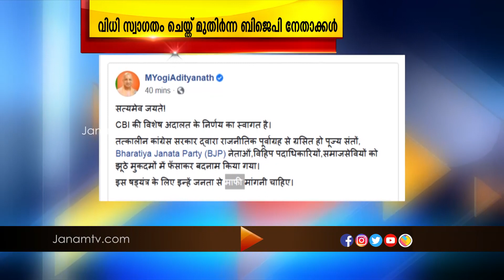അയോദ്ധ്യ തർക്കമന്ദിര കേസിലെ വിധി സ്വാഗതം ചെയ്‍ത് മുതിർന്ന ബിജെപി നേതാക്കൾ